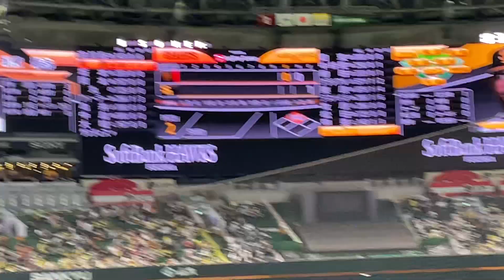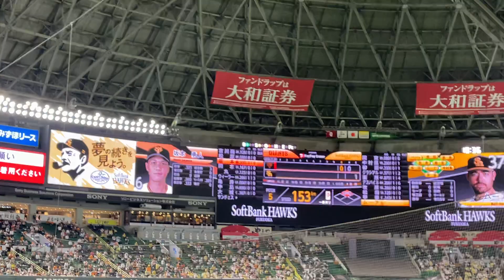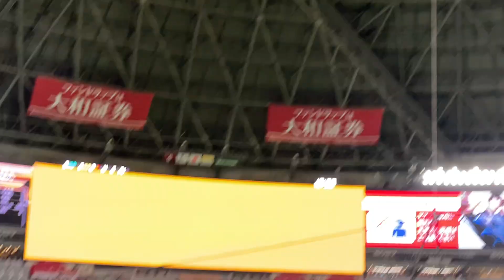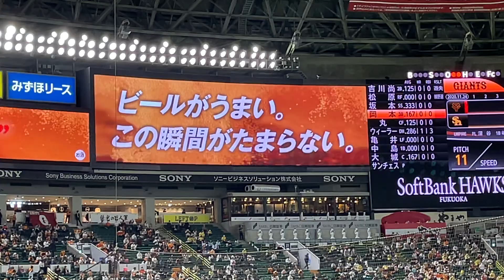2020/11/24 PayPayドーム (日本シリーズ第3戦・ソフトバンク－巨人) 1回表の様子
PayPayドーム のプレミアムSS (3塁側) より (iPhone 12，60fps)。
SMBC日本シリーズ2020第3戦の，1回表のジャイアンツの攻撃 (1番・吉川尚，2番・松原，3番・坂本，4番・岡本) の様子です。